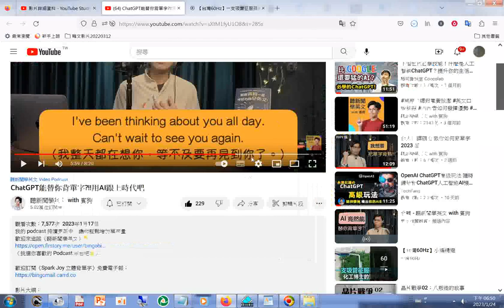ChatGPT 能替你背單字!!用#AI 跟上時代吧